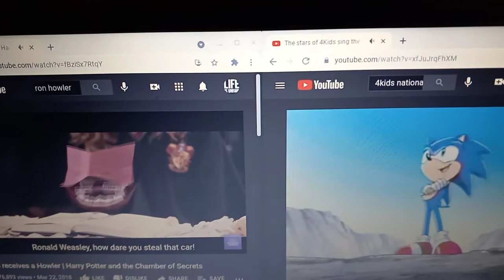ron weasley reacts to 4kidstv national anthem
that reaction is in that howler